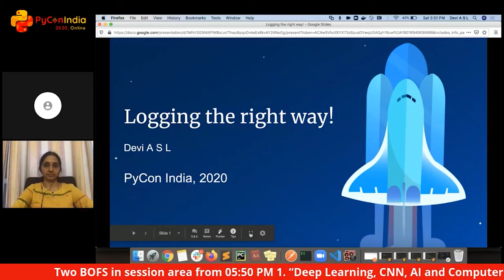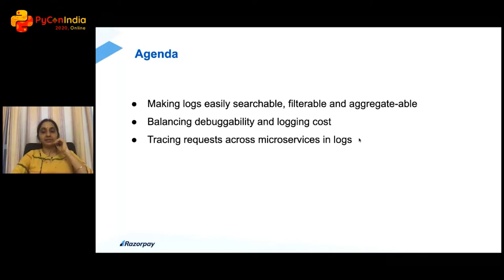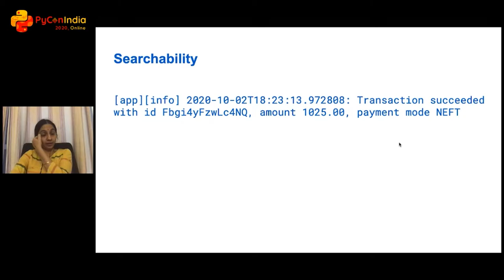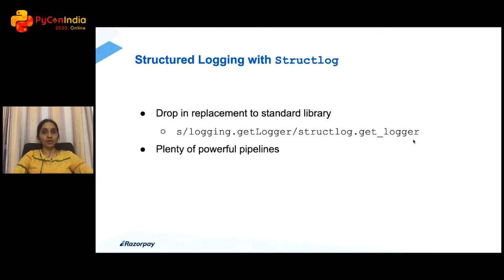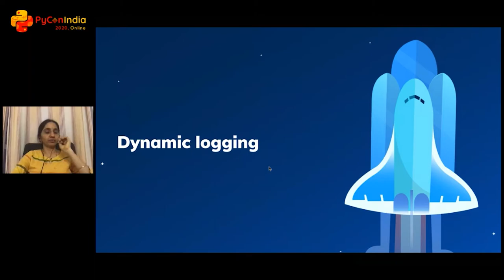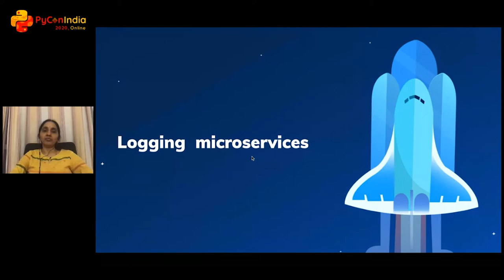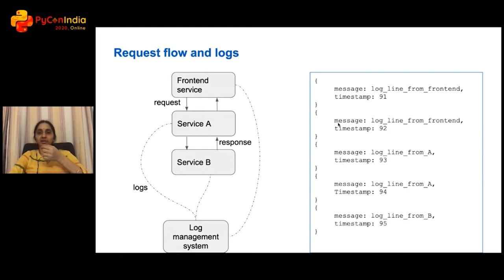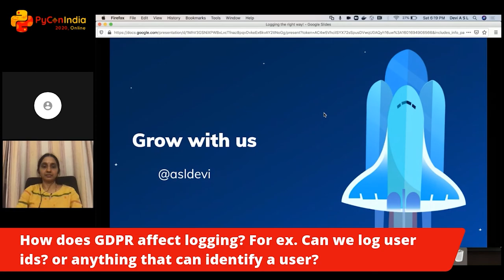Talk: Logging the right way - Devi A S L